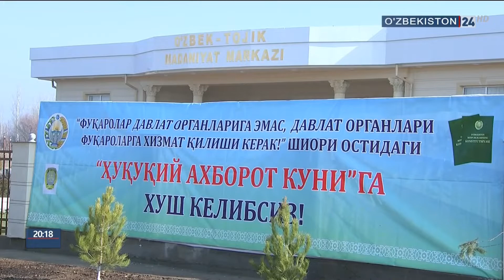«Обод кишлок». Министерство юстиции